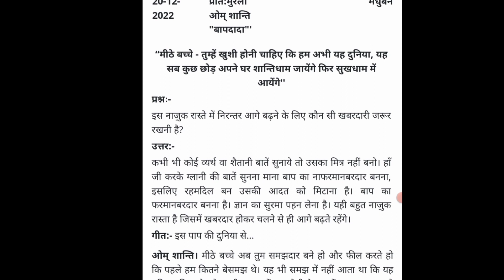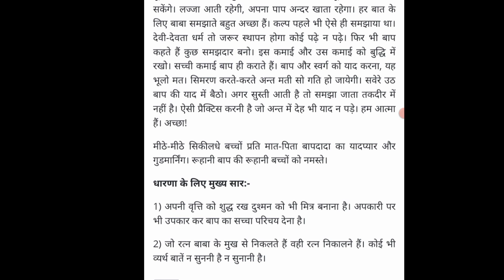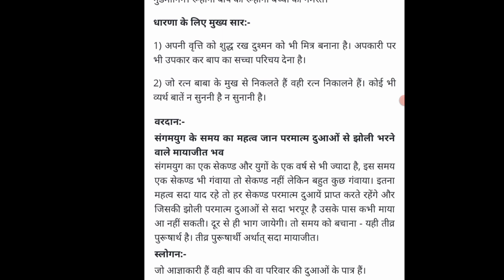aaj ki murli || 20-12-2022 || आज की मुरली